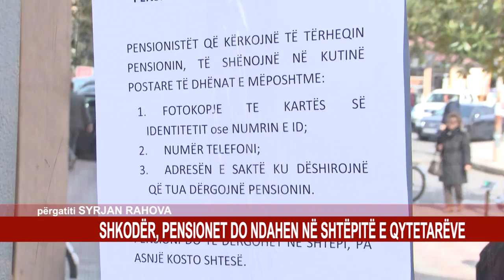SHKODËR, PENSIONET DO NDAHEN NË SHTËPITË E QYTETARËVE